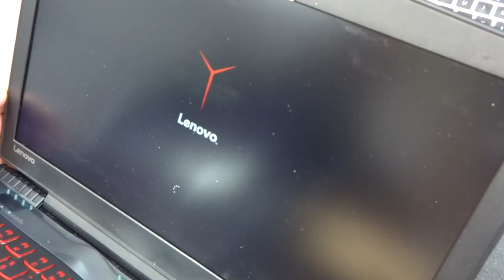Lenovo Legion Keyboard replacement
How to video for Lenovo Legion Y520-15IKBA full disassembly for replacement of the keyboard